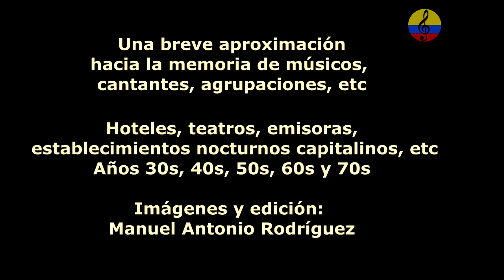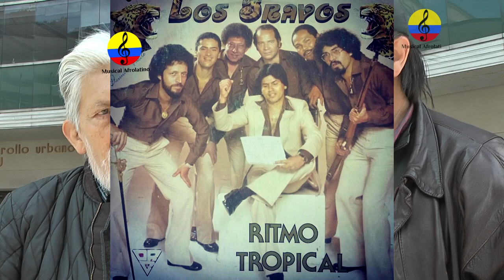Historia resumida de la música tropical en Bogotá, XXXVII parte, 2024